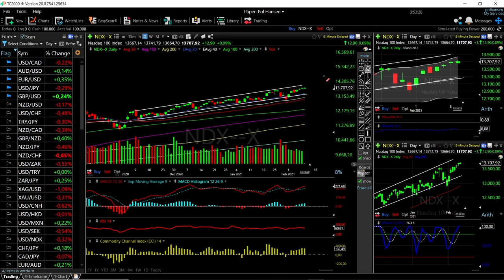S&P500, DJ30 and Nasdaq forecast for February 10, 2021